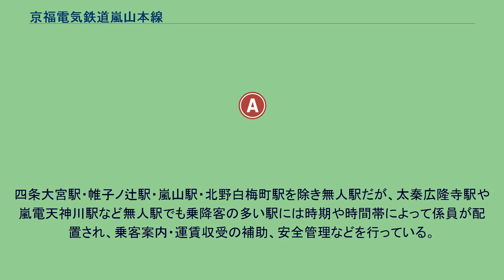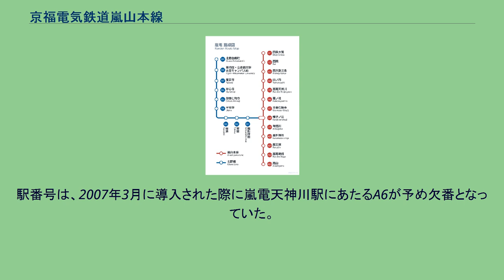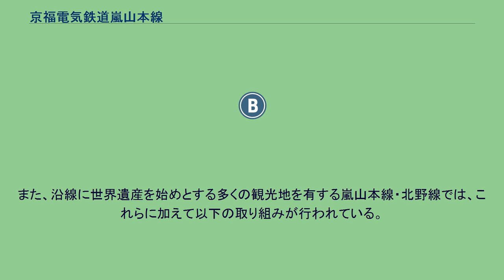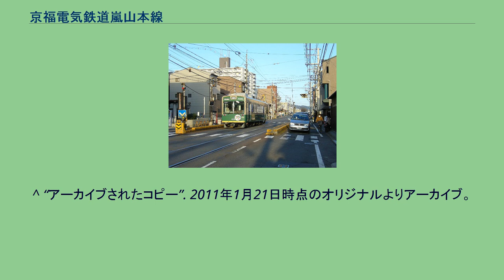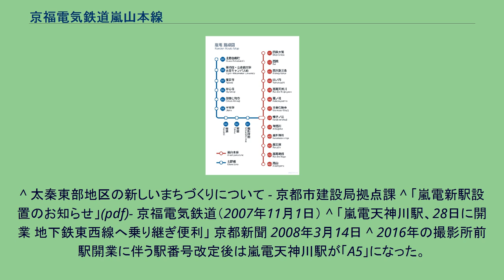京福電気鉄道嵐山本線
嵐山本線（あらしやまほんせん）は、京都府京都市下京区の四条大宮駅から右京区の嵐山駅までを結ぶ京福電気鉄道の軌道路線である。
北野線と併せて嵐山線、通称嵐電（らんでん）と呼ばれる。
嵐山を始めとする洛西エリアの観光地への行楽路線であるとともに、繁華街である四条通へ出るための足ともなっている。
西大路三条駅 - 山ノ内駅間と蚕ノ社駅・太秦広隆寺駅付近が併用軌道のほかは、すべて新設軌道となっている。
駅ナンバリングで用いられる路線記号はA。
大部分が四条大宮駅 - 嵐山駅間の全線通し運転で、日中時間帯は1時間あたり6本（10分間隔）で運行されている。
西院車庫との出入庫のため、西院駅を早朝に始発、深夜に終着とする列車がある。
春と秋の観光シーズンの土曜・休日の昼間には北野線北野白梅町駅 - 帷子ノ辻駅 - 嵐山駅間直通の列車が運転される場合がある。
通常は1両単行でワンマン運転を行っている。
ラッシュ時や観光シーズンには2両編成となり、乗客が車両間を乗り移れないため2両目前方の運転台にも乗務員が乗車して運賃収受を行う。
四条大宮駅・帷子ノ辻駅・嵐山駅・北野白梅町駅を除き無人駅だが、太秦広隆寺駅や嵐電天神川駅など無人駅でも乗降客の多い駅には時期や時間帯によって係員が配置され、乗客案内・運賃収受の補助、安全管理などを行っている。
2011年5月からはヤマト運輸と提携し、同社の宅急便の集配業務に当路線が利用されている。
配送の際は2両編成のうち1両がヤマト運輸貸切車両となり、通常の旅客用車両に宅急便用の台車が搭載される。
荷物の積み込みは西院車庫にて行われる。
嵐山線は1907年8月に神戸川崎財閥により設立された嵐山電車軌道（社長松方五郎 取締役川崎芳太郎）により1910年に京都-嵐山間が開通した。
なおこのときに用意された木製単車20両は川崎造船所製であった。
電気供給事業も兼業していたが京都電燈と競合となり1918年合併された。
京福線（嵐電）は、長らく京都市営地下鉄の路線網から孤立していたが、2008年1月16日の地下鉄東西線二条駅 - 太秦天神川駅間の延伸開業に伴い、同年3月28日に山ノ内駅 - 蚕ノ社駅間に新駅「嵐電天神川駅」が設置されたため、京都市営地下鉄と接続するようになった。
蚕ノ社駅から約280m東側の三条通上に設置し、地下鉄の太秦天神川駅に近接している。
駅番号は、2007年3月に導入された際に嵐電天神川駅にあたるA6が予め欠番となっていた。
なお、東西線延伸に伴い京阪京津線の電車が地下鉄京都市役所前駅から太秦天神川駅まで、一部電車の乗り入れ区間を延長した。
2006年度より「嵐電ブラッシュ・アップ プロジェクト」として以下のような事業を行っている。
また、沿線に世界遺産を始めとする多くの観光地を有する嵐山本線・北野線では、これらに加えて以下の取り組みが行われている。
嵐山駅1番ホーム横に設置された「嵐電界隈館」（現在は撤去） ^ ［クロネコヤマトの宅急便電車］路面電車を使った配達サービス 京都で開始 - Response・2011年5月18日 ^ 『日本全国諸会社役員録. 明治44年』（国立国会図書館デジタルコレクション） ^ 松方正義の五男『人事興信録. 3版（明44．4刊）』（国立国会図書館デジタルコレクション） ^ 川崎正蔵の養子『人事興信録. 3版（明44．4刊）』（国立国会図書館デジタルコレクション）
^ 『地方鉄道及軌道一覧 昭和10年4月1日現在』（国立国会図書館デジタルコレクション） ^ 「嵐山電車竣成」『大阪朝日新聞』明治43年3月24日（新聞集成明治編年史. 第十四卷）（国立国会図書館デジタルコレクション） ^ 出典・植村善博著『京都の治水と昭和の大水害』156頁 ^ 4月1日より嵐電（京福電車）でPiTaPaがご利用いただけます - PiTaPa.com 2011年3月16日。
2011年1月21日閲覧。
^ 妊婦さんに席をゆずりましょう！ - 京福電気鉄道、2013年3月1日。
^ 交通系ICカードの全国相互利用サービスについて - PiTaPa.com、2012年12月18日。
^ a b c “京福電鉄、東映撮影所の近くに新駅開業…駅番号も振り直し”. レスポンス. (2016年4月1日).